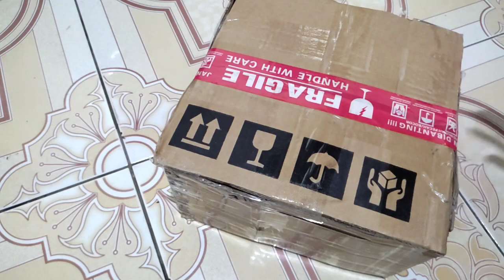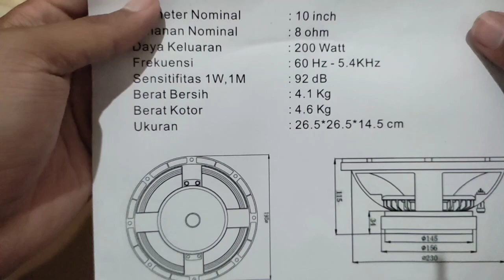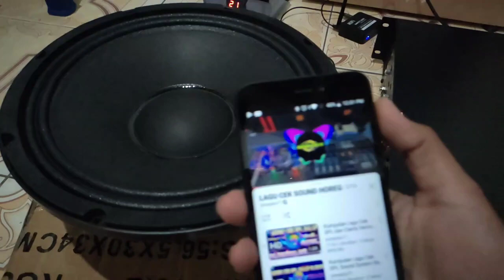Review Test Speaker 10 inch Speaker RCF L10H156 Mid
Video Review Speaker RCF 10 inch Speaker Mid RCF Harga Murah Untuk Mid